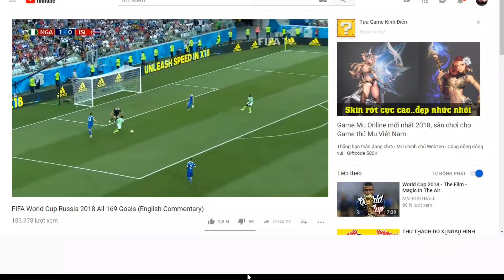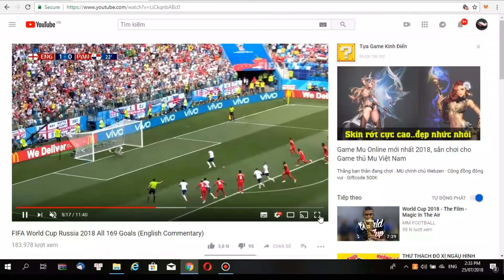Tổng hợp 169 bàn thắng của mùa FIFA WORLD CUP